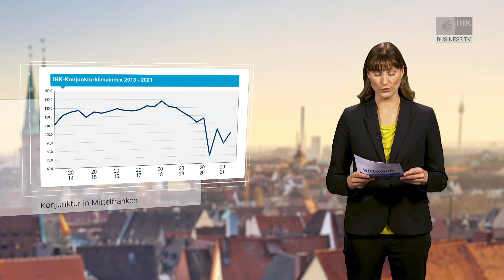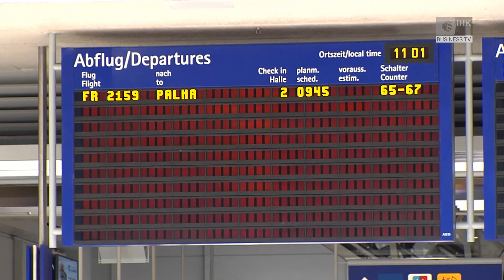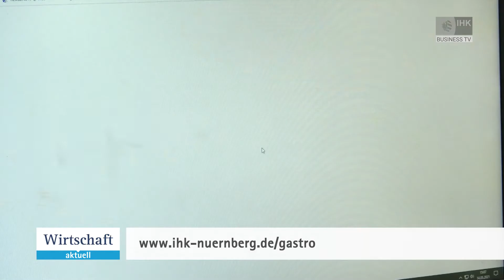Wirtschaft aktuell - Mai 2021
"Wirtschaft aktuell" ist an jedem dritten Dienstag im Monat um 18.25 Uhr mit stündlicher Wiederholung im Business-TV des Franken Fernsehens zu sehen. Wir geben einen kompakten Überblick über wichtige Neuigkeiten rund um die mittelfränkische Wirtschaft.

Themen im Mai mit weiteren Infos:

00:32 Konjunkturklima in Mittelfranken

01:42 Aktuelle Lage am Nürnberger Airport

03:40 Corona-Lockerungen in der Gastronomie

04:05 Umwelt- und Klimapakt Bayern

Die Zahl des Monats ist die 5.956. So viele Auszubildende aus kaufmännischen und technischen Berufen haben im Mai in Mittelfranken ihre schriftliche IHK-Abschlussprüfung abgelegt. Durch die Aufteilung der Azubis in viele Räume und durch zusätzliches Aufsichtspersonal liefen die Prüfungen trotz der strengen Corona-Vorschriften reibungslos ab.